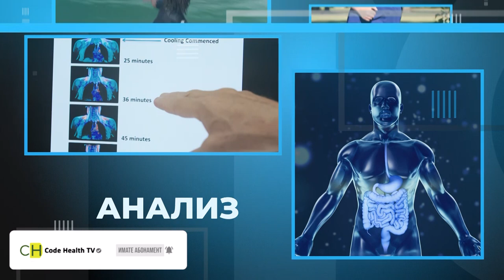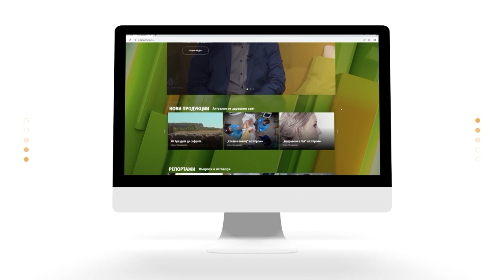Захарта и „бялата отрова“ – СО2Е1